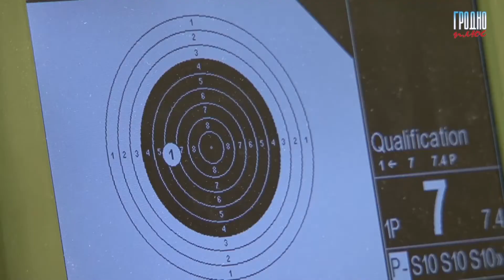Спартакиада профсоюза работников государственных учреждений состоялась в Гродно